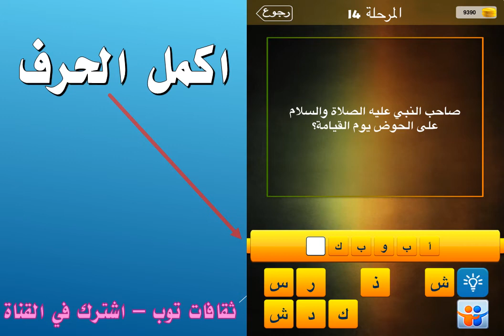صاحب النبي علي الصلاة والسلام على الحوض يوم القيامة ؟